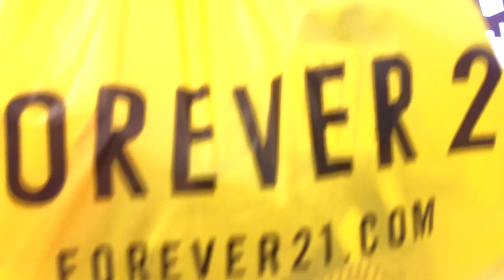Come Shop with me! Forever 21 Edition +Mini Haul!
Welcome back to another video on my channel! Today I filmed a come shop with me at forever 21 + mini haul! I. really hope you enjoy. I cannot wait to hit our next milestone. Also huge thank you to my mom and dad for buying me all the clothes! Leave some video requests in the comments below!

                             xoxo,  Isabella